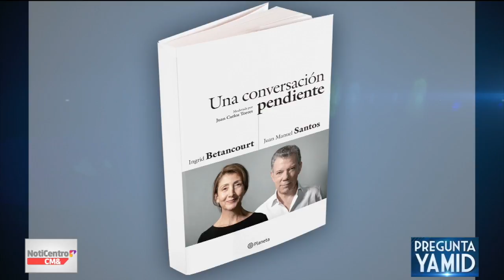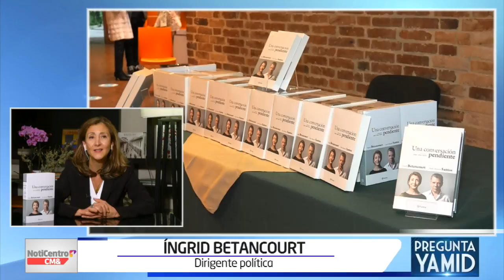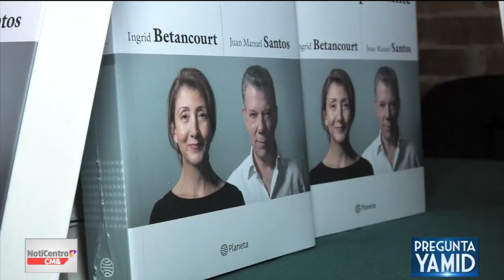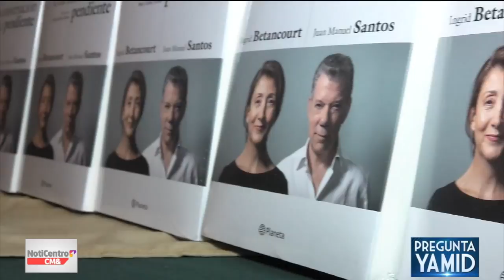Pregunta Yamid: Íngrid Betancourt, Dirigente política.